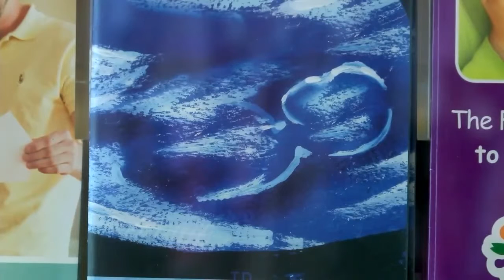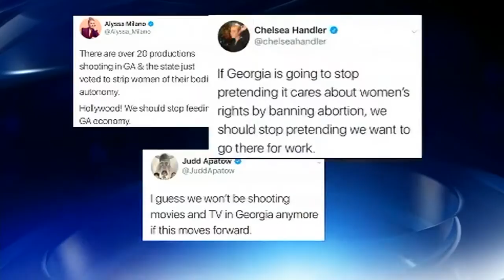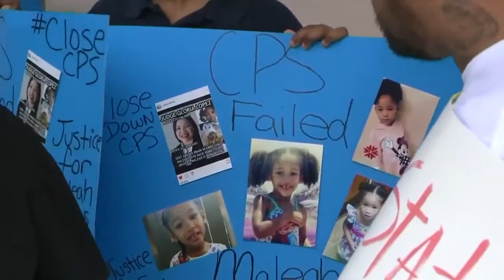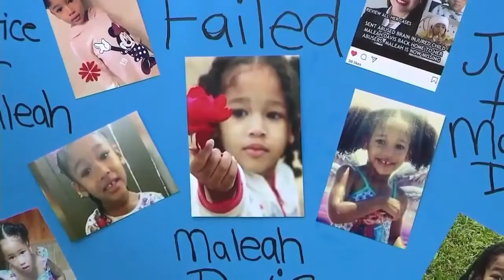WFXL FOX 31 ABORTION DEBATE COVERAGE